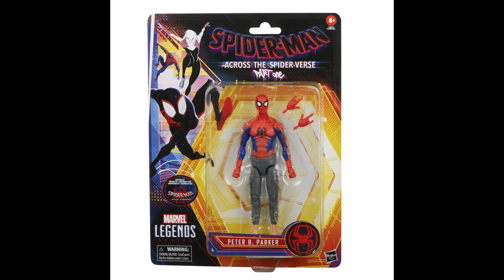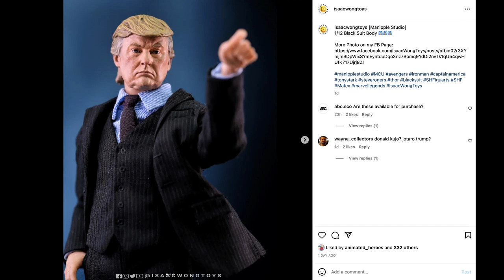Spider-Man: Across The Spider-Verse Trailer 2 Drops! Legends MOM Scarlet Witch! DJ Trump Arrested!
Preorder your FEXT System Sci-Fi 07 Hangar Diorama Set

PREORDER your Dynamic Little Dustys here! Click the link in Pancheezey's bio on Instagram!

PREORDER the Marvel Legends Retro Carded Johnny Blaze Ghost Rider

PREORDER the Power Rangers Dino Thunder Lightning Collection Yellow Ranger